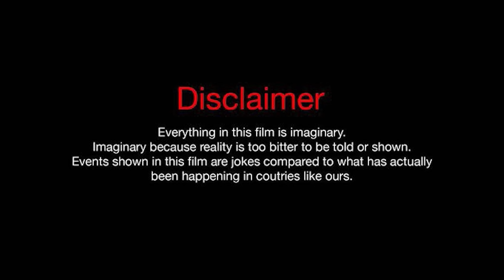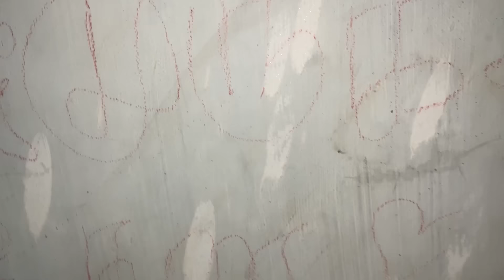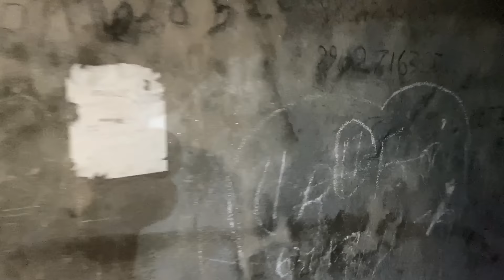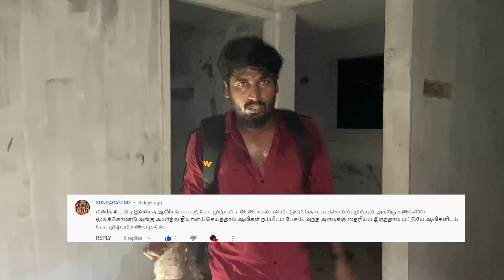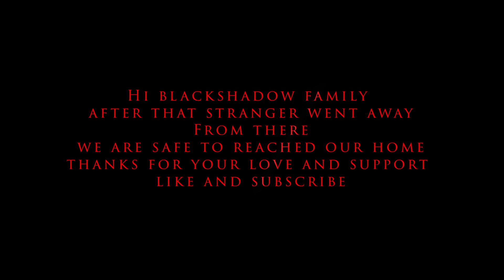The Annabelle Apartment | Blackshadow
Editing :
Anish kumar.S -

👉 Should share Black Shadow weekly videos to 25 peoples in whatsapp
( Screen shot mandatory )